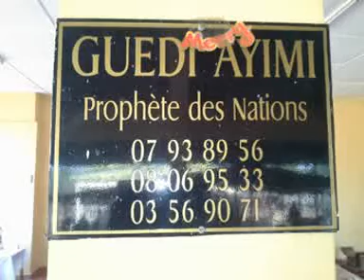3 ème Partie ENTRETIEN AVEC LE PROPHËTE GUEDI AYIMI une journée de culte